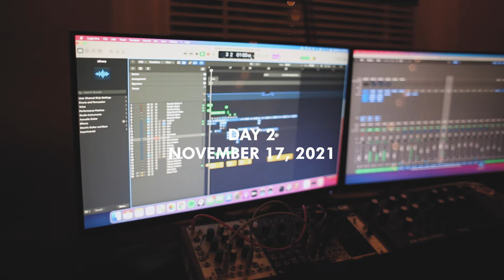Creating A Song Out of Nothing | Kellan and Kevin Vlog 024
Go behind the scenes with us as we create our latest single "Falling Into Something." This fun adventure will take you through out entire songwriting process.